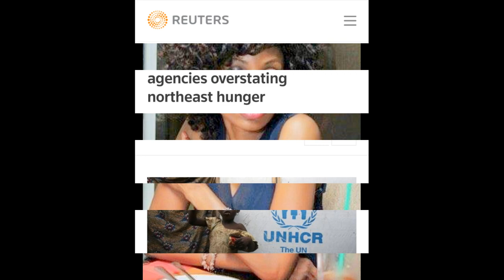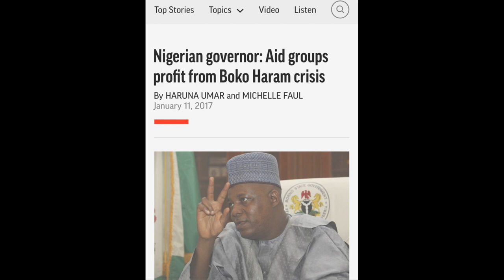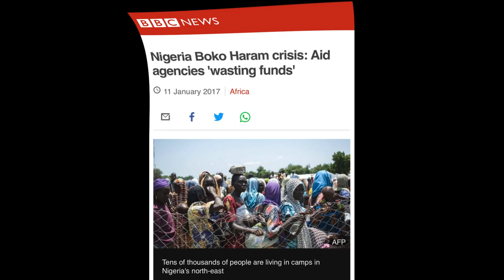Ending Aid Dependency In Nigeria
Music
Fela Kuti - International Thief Thief